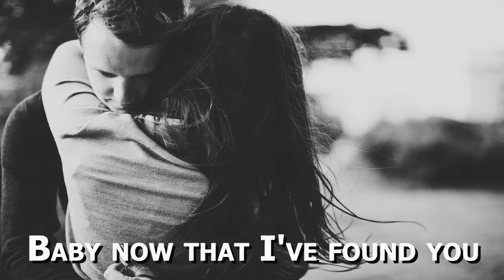Baby now that I've found you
I can't let you go
I'll build my world around you

Baby, even though you don't need me

Baby, baby, since first we met
I knew in this heart of mine
The love we had could not be bad
Play it right and bide my time

All my  lifetime looking for somebody
To give me love like you
Now you've told me that you want to leave me
Darling, I just can't let you.

(BY John Andrew Macleod / Tony Macaulay)